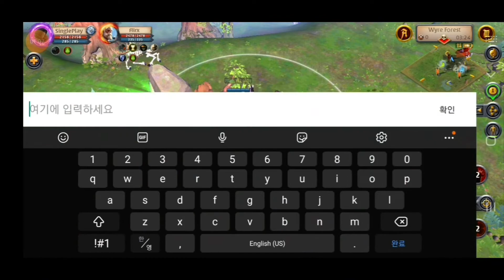Albion | Deathgiver | Corrupted dungeons